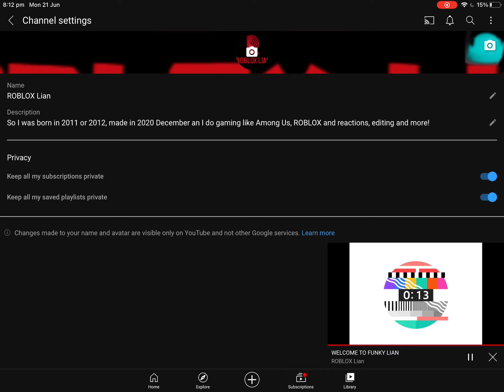What I did for Funky Lian